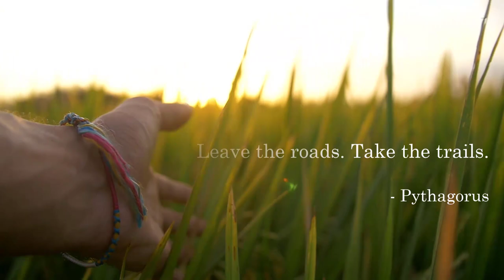4 Minutes to Inspire Your Creativity - Watch This Video!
Watch this video to inspire creativity, innovation, and motivation to design. Perfect for inspiring artists, musicians, designers, makers, and creators of all walks.

This work is only possible based on the incredible artists below. Please visit support these artists.

Kelly Lacy A shallow river streaming through a bed of rocks
Nomad Nation Videoproduktion Drone Shot of a rice farming in multi layer terraces
Ruvim Miksanskiy Top view footage of the rock in the middle of the sea
Ruvim Miksanskiy The autumn season turn forest into a colorful scenery
Taryn Elliott A couple wearing slippers walking on a hiking trail
Taryn Elliott Boulders of rock lying along the coastline of the sea in Capetown, South Africa
Nomad Nation Videoproduktion Waterfalls cascading through vine plants covering the cliffs